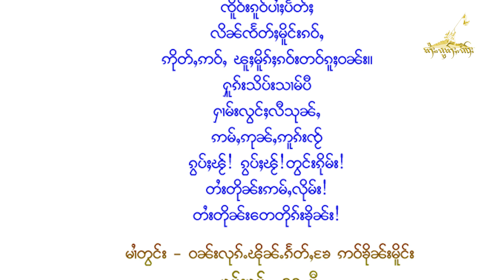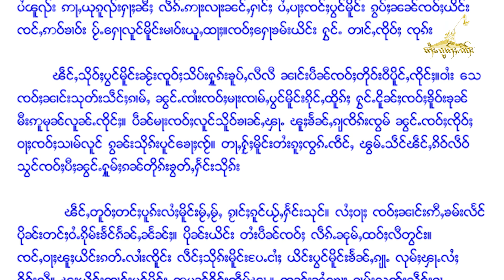TaiFreedom Video 21.05.2021 ပီႈၼွင်ႉထုင်ႉမၢဝ်း ၸတ်းႁဵတ်းပၢင်လူႇတၢၼ်း ၼႂ်းဝၼ်းလုၵ်ႉၽိုၼ်ႉ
TaiFreedom Video 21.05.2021 ပီႈၼွင်ႉထုင်ႉမၢဝ်း ၸတ်းႁဵတ်းပၢင်လူႇတၢၼ်း ၼႂ်းဝၼ်းလုၵ်ႉၽိုၼ်ႉ ၵႅတ်ႇၶႄဢဝ်ၶိုၼ်းမိူင်းၸိုင်ႈတႆး ၶွပ်ႈၶူပ်ႇ (63) ပီႊ